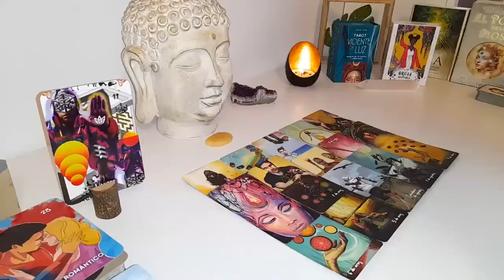PISCES🫠Gave Me Chills! Someone Who Put U In A Terrible Situation👀Shocking Truth AUGUST 2024